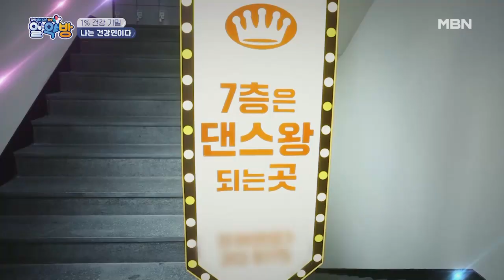[4회 예고] 트로트 황제 강진 & 희자매 김효선 부부! 무조건 한식파 강진 vs 육식파 김효선! 달라도 너무 다른 부부의 건강 비결 대공개!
‹잘 먹고 잘 사는 법! 오 마이 유전자› 트로트 황제 강진 & 희자매 김효선 부부! 무조건 한식파 강진 vs 육식파 김효선! 달라도 너무 다른 부부의 건강 비결 대공개! 식기를 늘 소독해서 쓸 정도로 건강염려증이 심한 강진, 최근 고민은 바로 불면증? 불면증 극복 방법과 강진& 김효선 부부의 유전자 검사 결과를 공개한다!

‹1% 건강 기밀! 나는 건강인이다› 갱년기 불면증으로 점점 불어나는 체중! 늘어난 살 때문에 무릎 관절 통증으로 극심한 고통에 빠졌던 45세 서영실 주부! 수면 장애를 극복하고 22kg 감량에 성공한 주부 1% 건강 기밀은?

‹전 국민 건강프로젝트 14일의 도전! 체인지 업› 120kg 초고도 비만부터 86kg 복부비만까지! 이들의 공통점은 수면 장애? 총 293kg! 낮과 밤이 바뀐 3人의 14일의 다이어트 도전기 그 결과는?

매주 목요일 저녁 8시 30분 알면 약이 되는 방송 많은 시청 바랍니다.